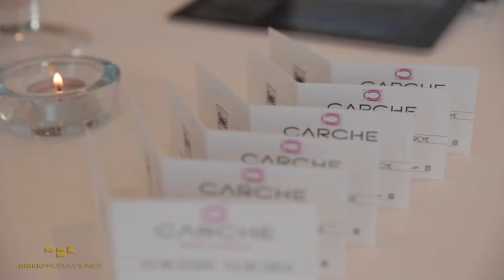Karen Valere Birthday - Olivia Valere